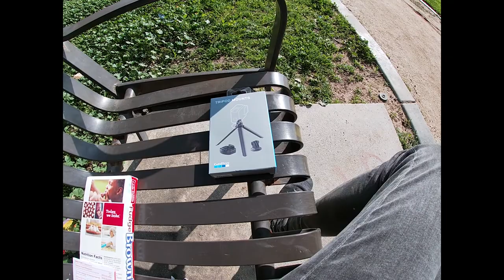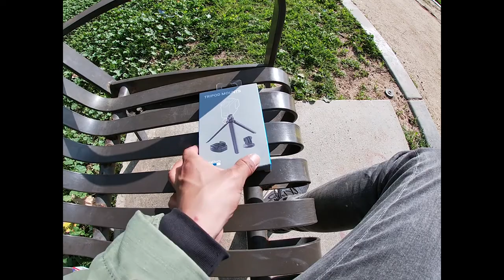Unboxing GoPro Tripod Mounts con una mano en Harborside Park